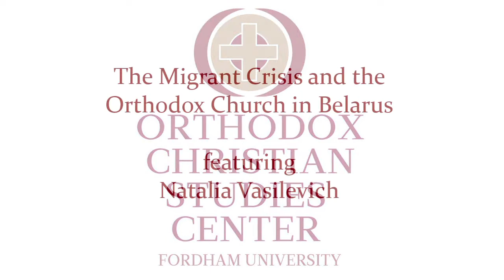The Migrant Crisis and the Orthodox Church in Belarus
Natalia Vasilevich, born in Minsk, is currently residing in Bonn, Germany, where she is completing her doctoral dissertation on the preconciliar process of the Holy and Great Council of the Orthodox Church (Crete, 2016), dealing with the mission of the church in today’s world. She is trained in political science and law, and works interdisciplinary, combining her previous education with Orthodox theology with an aim to develop contemporary political theology based on the Orthodox theological resources. She is actively involved in the ecumenical movement. Editor in chief of the Belarusian theological journal “Zbożża”, since 2020 - moderator of the “Christian Vision” group of the Coordination Council of the Belarusian democratic movement.